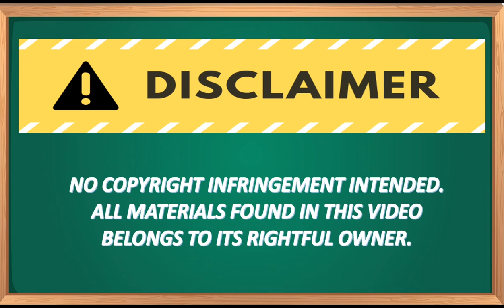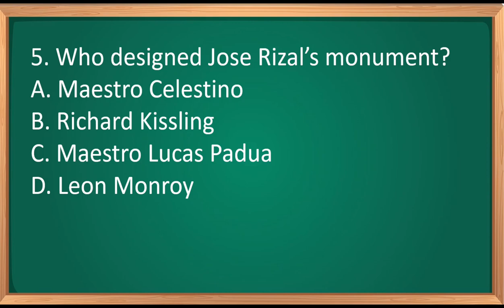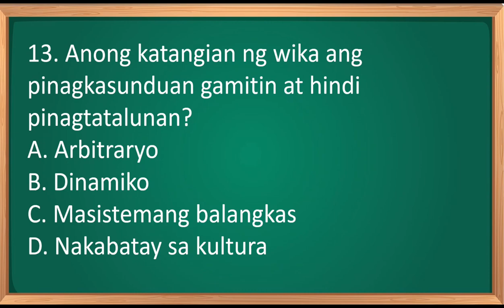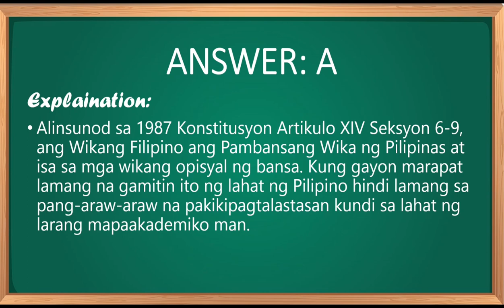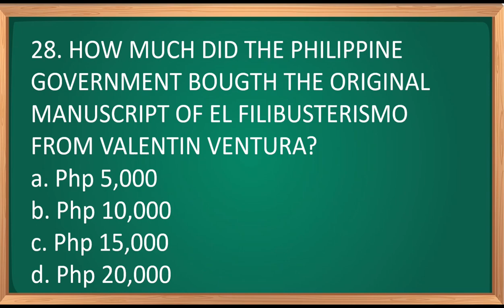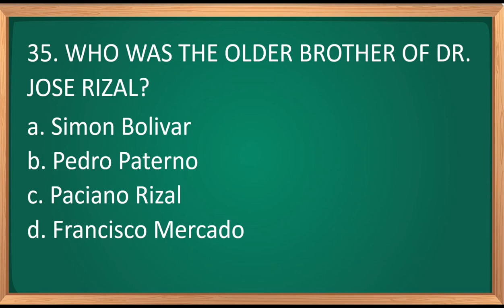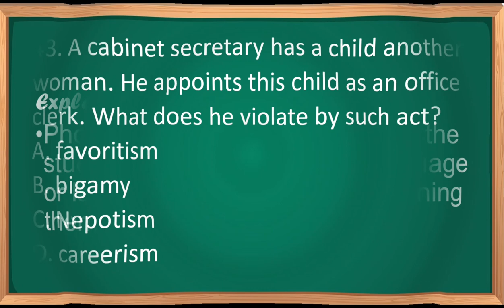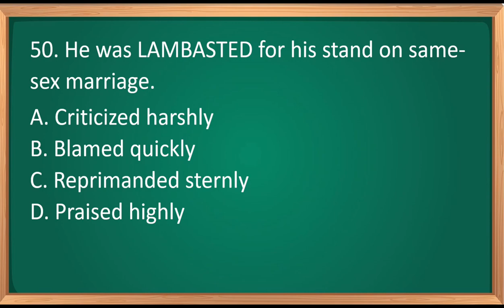PART 1: GENERAL EDUCATION SELECTED ITEMS - TEST YOURSELF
YOU WILL ROCK THIS TEST! finish the video 'til the last!

To get more updates with our reviews ❤️
Pa follow na po ako sa lahat ng LINKS ❤️

😍 READY NA ANG LISENSYA, MAKE SURE NA NAKA FOLLOW KA SA LAHAT NG LINKS TEACHER ❤️